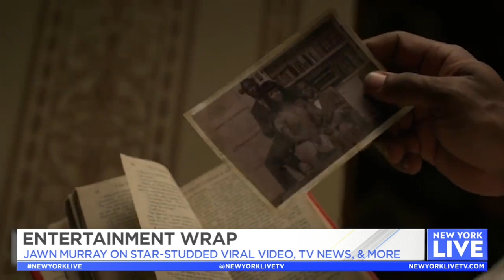What’s Popping in Pop Culture: Jawn Murray | New York Live TV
Host and Pop Culture Commentator Jawn Murray breaks down his star-studded viral video, tv news and more with New York Live’s Jacque Reid.